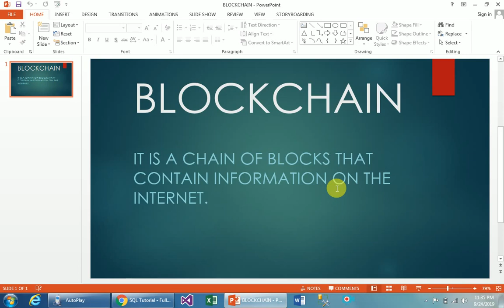Cryptocurrencies: Last Week Tonight with John Oliver (HBO) by Saif Alam Khan With Non Stop Learning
My channel name: Saif Alam Khan With Non Stop Learning

Cryptocurrencies: Last Week Tonight with John Oliver (HBO)

    Hello dosto, In this video I have defined Blockchain. Blockchain is very important in this modern world.
    It is very powerful technology. I have tried to understand that  what is Blockchain.
    If you have any problem , you can ask me in comment.
    * Good luck.
    If you continue with my next tutorial , you will achieve a lot of knowledge.

Saif Alam Khan With Non Stop Learning
Saif
Alam
Khan
Non Stop
Learning
last week tonight with john oliver on youtube
cryptocurrency
john oliver last week tonight 2019
youtube john oliver last week
john oliver zazu last week tonight
last week tonight with john oliver season 6 episode 2
last week tonight with john oliver season 6 episode 3
last week tonight with john oliver season 6 episode 1
Cryptocurrencies
John Oliver
Last Week Tonight
block
chain
what is blockchain
define blockchain
blockchain kia hai

About:  Saif Alam Khan with non stop learning is a youtube channel, where you will find computer technology and software programming,